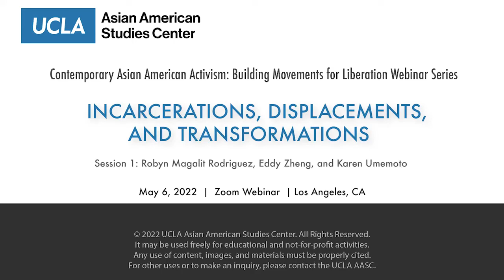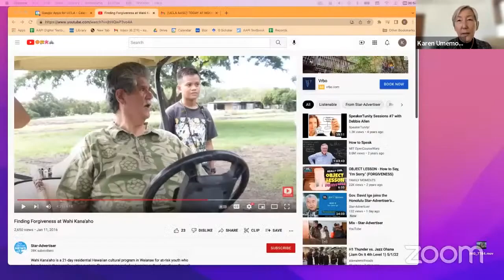SESSION 1: INCARCERATIONS, DISPLACEMENTS, AND TRANSFORMATIONS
Contemporary Asian American Activism: Building Movements for Liberation

An Asian Pacific American Heritage Month Webinar Series based on the new book edited by Diane C. Fujino and Robyn Magalit Rodriguez

Friday, May 6, 2022, 12 Noon - 1:00 PM PST

Introduction and Moderation - Robyn Magalit Rodriguez

Prison-to-Leadership Pipeline: Asian American Prisoner Activist - Eddy Zheng

Ho'opono Mamo and Restorative Practices: Reflections on Scholar Activism in Juvenile Justice Systems Change - Karen Umemoto

The Streets of SoMa: Building Community amid Displacement in San Francisco - Angelica Cabande